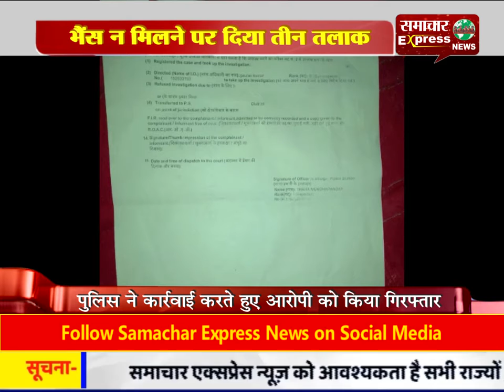भैंस न मिलने पर दिया तीन तलाक